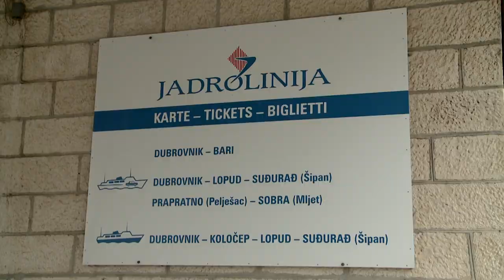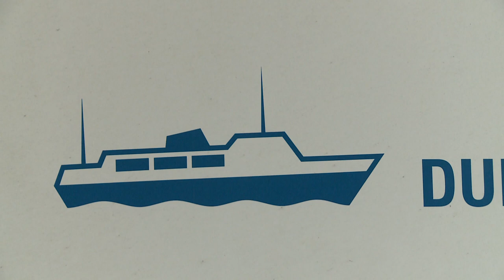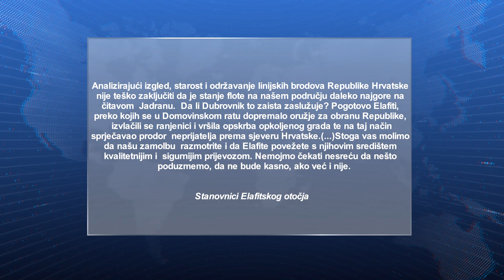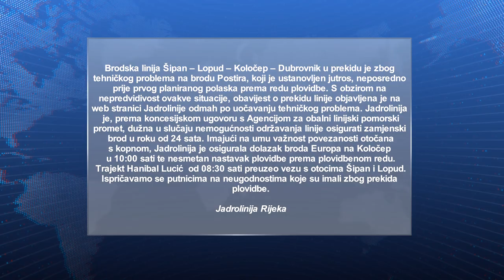JADROLINIJINA POSTIRA OD JUTROS PONOVNO U KVARU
Da se stanovnici dubrovačkih Elafita osjećaju kao stanovnici drugog reda i nije neka novost, a zbog sve češćih problema na liniji Šipan-Lopud-Koločep-Dubrovnik mnogima je sve češće onemogućen nesmetan odlazak na posao, u školu ili vrtiće.